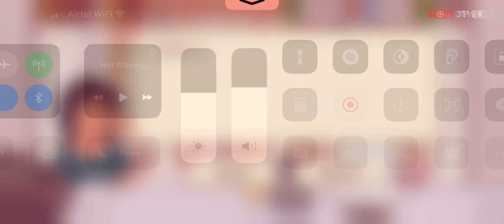|Good Pizza Great Pizza|How to make meat pie for stewards test |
Hello everyone today i made a video about stewards test here is the ingredients if you don’t understand
*sauce cheese
*Pepperoni,Sausage,Bacon,ham on one half and other half no ham